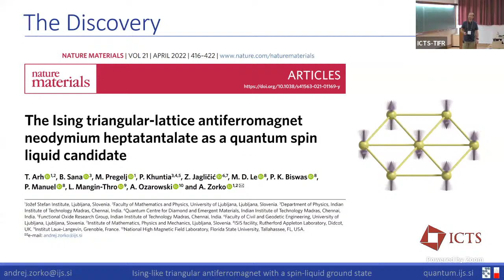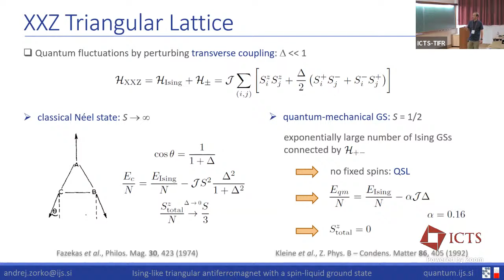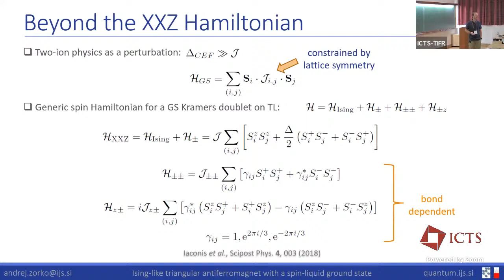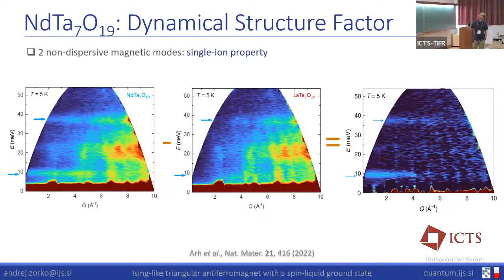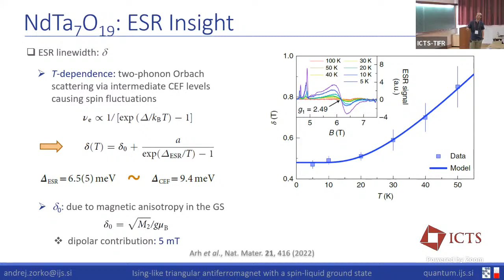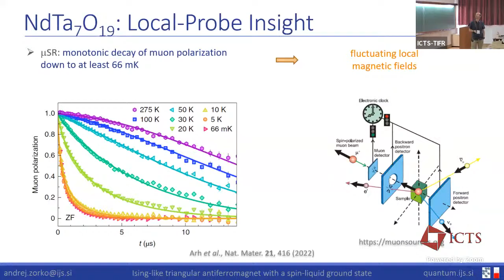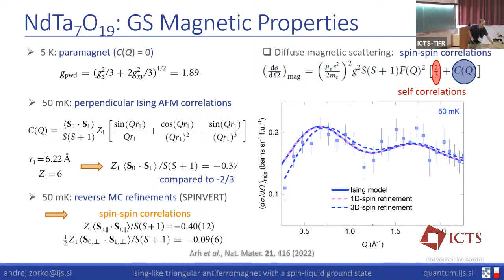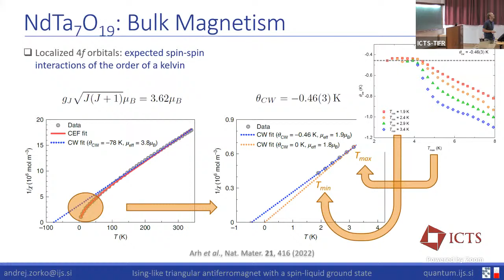Ising-like triangular antiferromagnet with a spin-liquid ground state by Andrej Zorko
PROGRAM
FRUSTRATED METALS AND INSULATORS (HYBRID)

ORGANIZERS: Federico Becca (University of Trieste, Italy), Subhro Bhattacharjee (ICTS-TIFR, India), Yasir Iqbal (IIT Madras, India), Bella Lake (Helmholtz-Zentrum Berlin für Materialien und Energie, Germany), Yogesh Singh (IISER Mohali, India) and Ronny Thomale (Julius-Maximilians-Universität at Würzburg, Germany)

Frustration, i.e., the intertwining of competing physical state formation tendencies, is a ubiquitous theme in contemporary condensed matter physics. While certain domains such as frustrated magnetism are more established than others, the perspective of frustration applied to correlated electron systems promises to deepen and elevate understanding of a broad set of principles such as competing orders, quantum state entanglement, and criticality. While a Mott state is often rather canonically reconciled from the viewpoint of frustration, itinerant electron systems can likewise exhibit similar features that are intimately connected to the symmetry and topology of a metal or band insulator. Our ICTS workshop “Frustrated Metals and Insulators” aims at bringing together a diverse community of condensed matter researchers to push the state of the art and extend understanding towards a synergetic foundation of frustration phenomena in metals as well as insulators. The workshop intends to facilitate the development of analytical and numerical methods to address aspects of frustration in electronic systems, and to intensify the dialogue between theoretical conceptualization and experimental realization. It will consist of a series of talks from a selective group of international experts in the fields of frustrated magnetism, superconductivity and topological states of matter. The talk format and the topical arrangement is aimed at encouraging in-depth discussions across all subareas of frustrated electron systems, and as such to enable new collaborative activities between the participants.

We gratefully acknowledge ct.qmat support.

0:00:00 Ising-like triangular antiferromagnet with a spin-liquid ground state
0:00:33 The Discovery
0:00:57 In Collaboration with
0:01:49 Frustration
0:03:08 Ising Triangular Lattice
0:06:20 XXZ Triangular Lattice
0:10:04 Systems with Strong Magnetic Anisotropy
0:13:04 Beyond the XXZ Hamiltonian
0:14:36 Different Phases on TL
0:15:41 NdTa7O19: Crystal Structure
0:17:43 NdTa7O19: Bulk Magnetism
0:20:59 NaTa7O19 Dynamical Structure Factor
0:23:49 NdTa7O19: CEF Modelling
0:25:45 NdTa7O19: Deviations from CEF Model
0:26:40 NdTa7O19: ESR Insight
0:30:29 NdTa7O19: GS Magnetic Properties
0:36:00 NdTa7O19: Local-Probe Insight
0:37:19 Summary and Outlook
0:39:31 Q&A